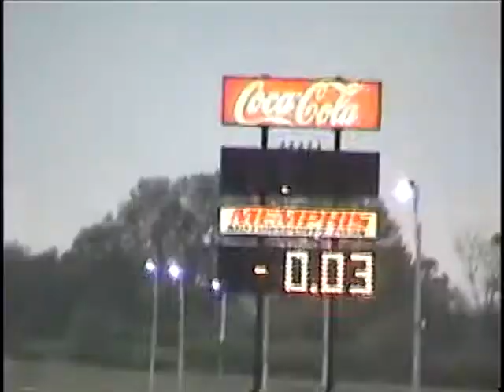Memphis Motorsports Park 4/23/09 MMP